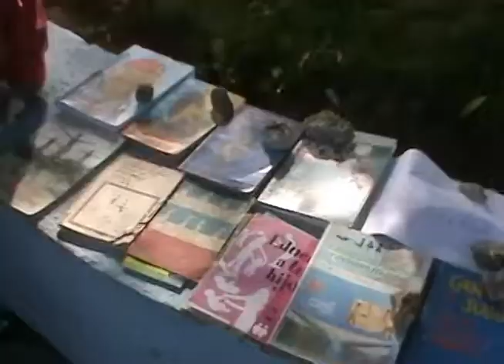Verano en el municpio de Colombia en Las Tunas